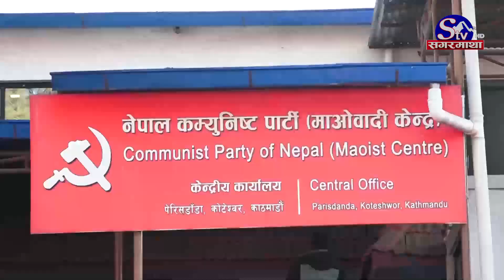उपनिर्वाचनमा माओवादी गायब, प्रचण्डलाई कुर्सीको चिन्ता, आफ्नानै विरोधमा | Sagarmatha Report